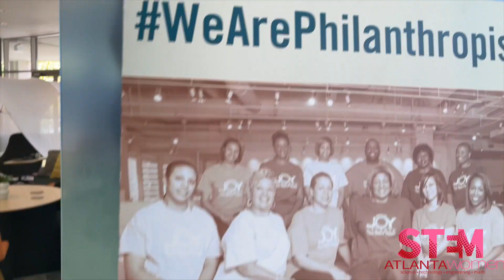Circle of Joy Grant Giving Gathering - Honors STEM Atlanta Women